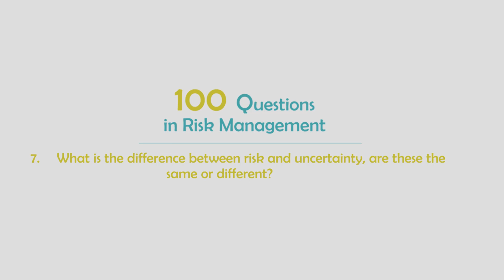7 What is the difference between risk and uncertainty?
All risks are uncertain, but not all uncertainties are risks. David explains the difference!

[NOTE: We have recently discovered an audio problem on the first ten videos in this series, including this one, which causes the sound level to vary. We apologise for this problem and the video production team are trying to fix it. We hope it does not spoil your enjoyment of the video content.]